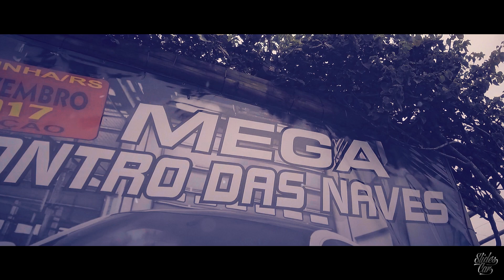BAIXOS 115 • O Encontro Das Naves • O Evento da Galera ✖ SlidesCar 🔥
Mais uma vez a galera do Baixos 115 e da Região lotou o parque da Oktober em Igrejinha-RS para mais uma edição do Mega Encontro das Naves, confira agora no vídeo como foi o evento.

🔔✔️ ative as notificações" clicando no sino ao lado

Organização: BAIXOS 115

Imagens e Edição - Mário César.

===// Patrocínio //===

===// Apoio //===

===// Parceiros //===

🎥 Vídeo do seu carro, produto ou cobertura de seu evento..
Entre em contato para orçamento!

★★★ Slides CAR™ ★★★
@SlidesCar - Produções de vídeos automotivos.